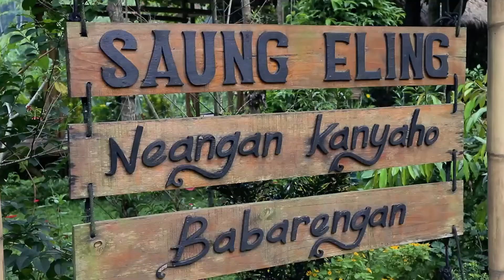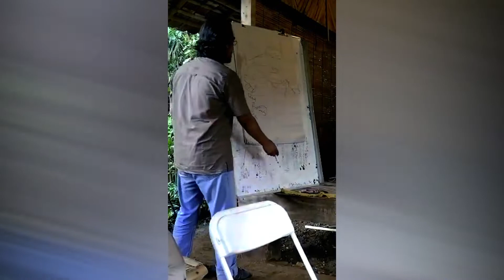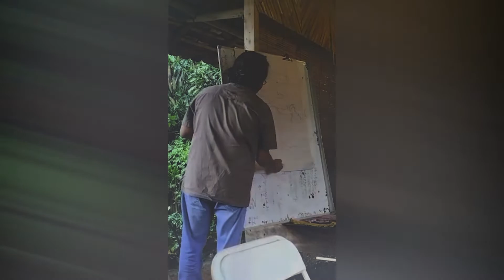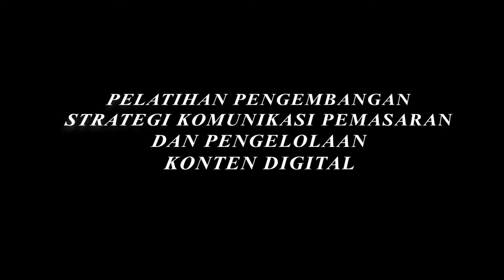Workshop & Pendampingan Kegiatan Penguatan Produk Wisata Agro-Heritage di Kampung Wisata Lembursawah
Kompilasi Kegiatan dalam Program Matching Fund Kedaireka 2022.
Penguatan Produk Wisata Kampung Wisata Lembursawah Kelurahan Mulyaharja Bogor Sebagai Destinasi Wisata Agro-Heritage Berbasis Masyarakat.

11 Oktober 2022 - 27 Oktober 2022
Kampung Lembursawah, Kelurahan Mulyaharja, Kota Bogor